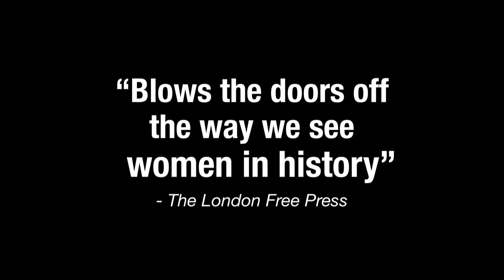THE LAST WIFE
Fresh off an acclaimed debut at the Stratford Festival in Canada, TimeLine presented the U.S. premiere of Kate Hennig's feminist and fearless new play THE LAST WIFE, a funny and timely examination of politics, sex, and women’s rights.

Katherine Parr has just been crowned the sixth wife of King Henry VIII. In the process, she’s started an illicit affair, inherited three children, and begun her own political career. Now’s not the time to lose her head. THE LAST WIFE is a bold and contemporary return to Tudor England that confronts issues as relevant today as they were 500 years ago.

THE LAST WIFE is ran at TimeLine Theatre, 615 W. Wellington Ave., through December 18, 2016.

TimeLine Theatre Company is an award-winning not-for-profit theatre based in Chicago, dedicated to presenting stories inspired by history that connect with today's social and political issues.